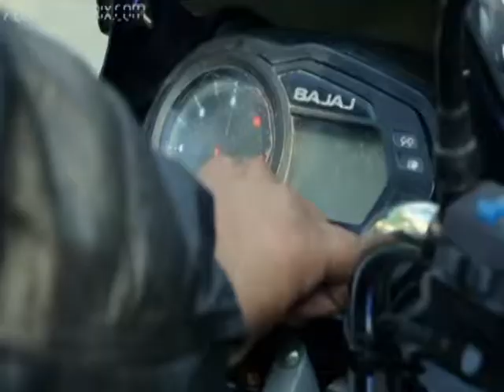Sudharja Dude - By Navy School children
A short film on Road safety made by the school under the PVR Nest umbrella. The who's who of bollywood trained these little children & gave them Movie making workshops to promote the Noble cause.

This movie highlights the rational behavior of the teenagers.